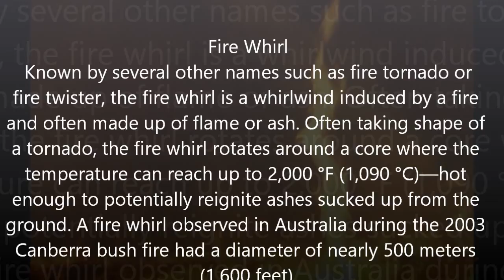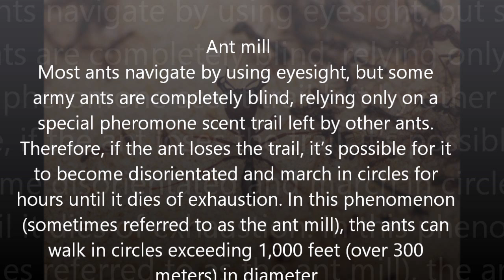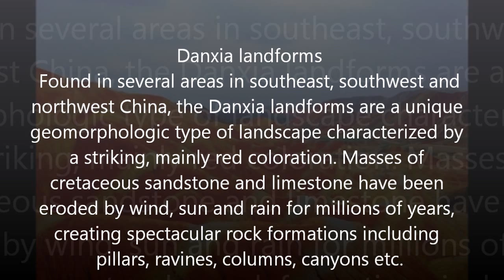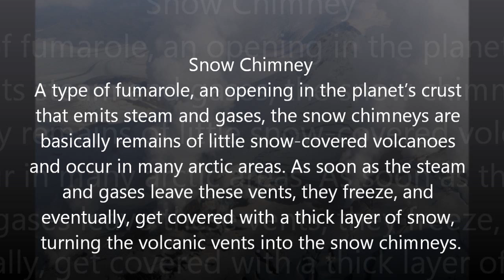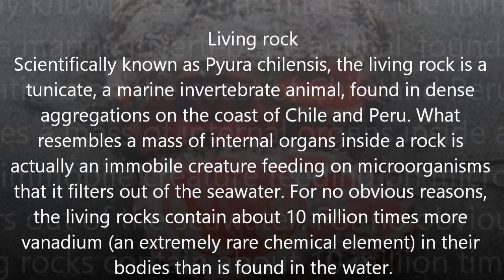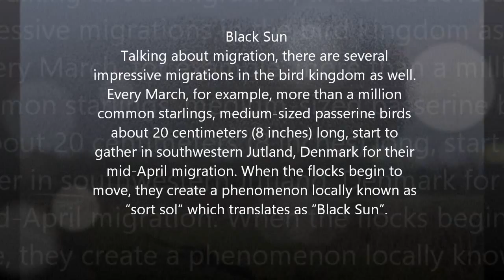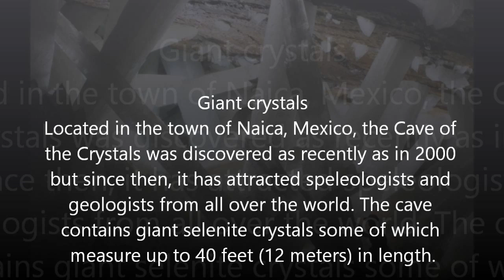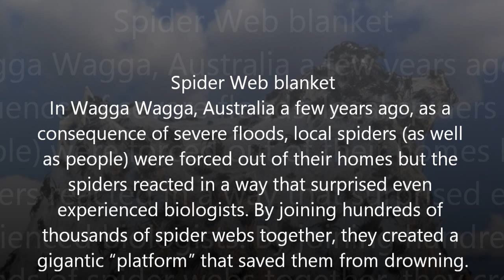Absurd Natural Phenomena In The World HD 2024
Absurd Natural Phenomena In The World That Would Be Unbelievable To Your Eyes 2015 HD

You might have heard that mother nature is bizarre, but you might not realize, how bizarre she can actually be. From an everlasting storm to a lake that kills and mummifies animals, check out these bizarre natural phenomenon that actually occur on earth.

1. Giant crystals, Naica, Mexico
2. Spider Web blanket, Wagga Wagga, Australia
3. Catatumbo lightning
4. Grand Prismatic Spring, Yellowstone National Park, USA
5. Moeraki boulders, Koekohe Beach, New Zealand
6. Ice Storm
7. Snow Chimney
8. Fire Whirl
9. Running rocks
10. Pororoca wave, Amazon River
11. Basalt columns
12. Danxia landforms, China
13. Bioluminescence
14. Sardine run, South Africa
15. Ant mill
16. Living rock, Chile and Peru
17.